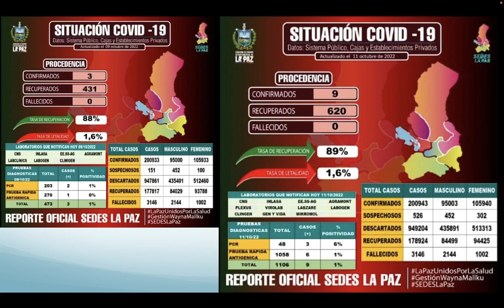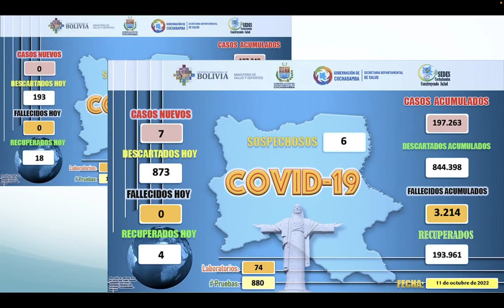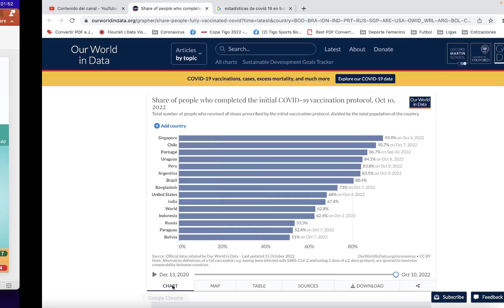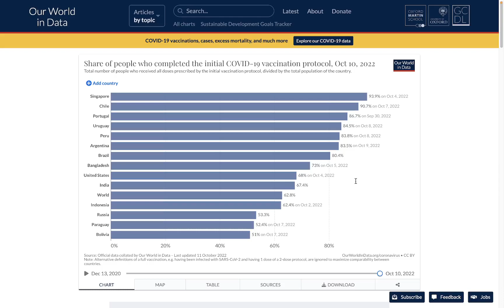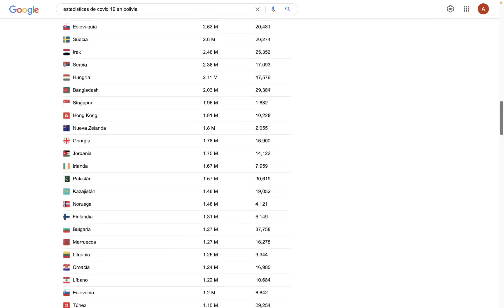Martes 11 de Octubre Situación Covid 19 - 50 casos y viruela del mono - 7 casos en Bolivia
Este es el reporte del martes 11  de octubre  de 2022 sobre la situación del Coronavirus (Covid 19) en La Paz, Santa Cruz, Cochabamba, Bolivia y el mundo con estadísticas de los SEDES y Facebook.

Dosis de Vacunas
Vacunados 1ra Dosis: 6354001
Vacunados 2da Dosis: 5150436
Vacunados 3era Dosis: 2137743
Vacunados 4ta Dosis: 433625
Vacunados Dósis única: 998652

La Paz 9 casos nuevos y 0 fallecidos
 Santa Cruz 12  casos nuevos y 0 fallecidos
Cochabamba 7 casos nuevos y 0 fallecidos
 Bolivia 50 nuevos casos y 0 fallecidos
 Vacunacion en Bolivia
 Porcentaje Vacunación en el Mundo

Casos de Viruela del Mono en Bolivia
Casos Totales 226
Activos 84